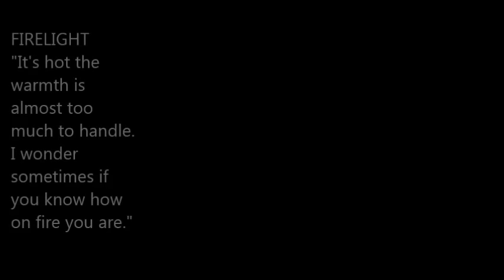Hidden Stories in Color : Tori Weyers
This series of work is created through an intuitive creative process. Many layers of color, shape, texture and line along with multiple different compositions are built up over time, this process creates the foundation of the painting. As each piece develops and builds I look for opportunities to bring final colors and marks together into a strong and bold composition. This process creates a language and story of marks and movement in the final work. I then translate this visual into a written stream of conscious poem that accompanies each piece.